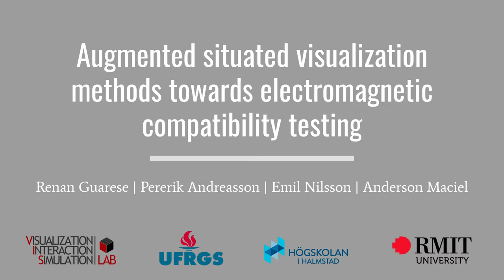Augmented situated visualization methods towards electromagnetic compatibility testing [short demo]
Presented at SVR 2020, for the Elsevier Computers and Graphics journal track.